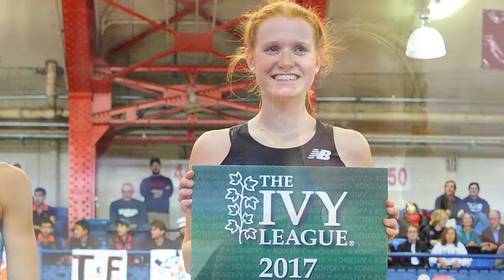Track and Field: Four Set For NCAA Indoor Championships